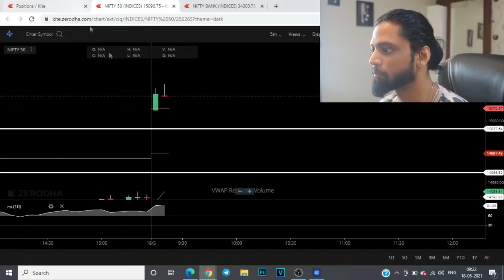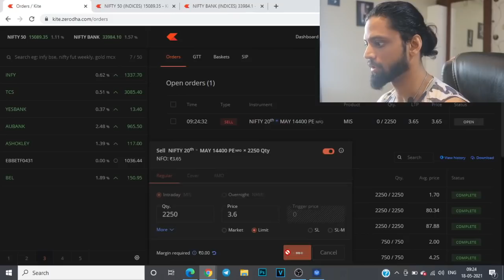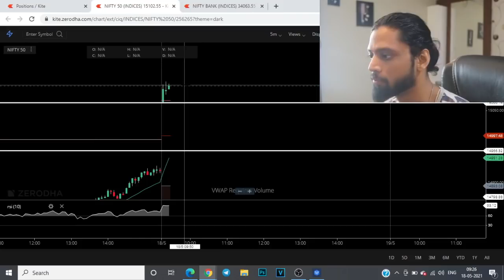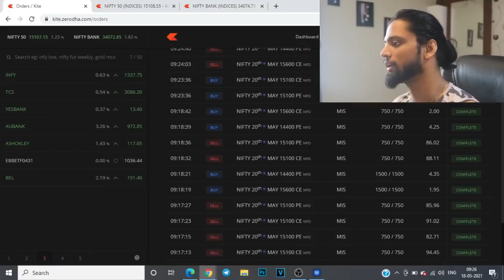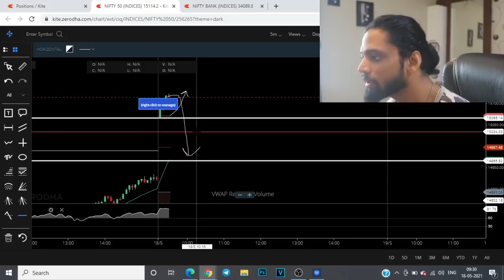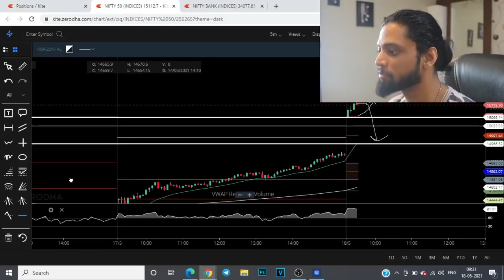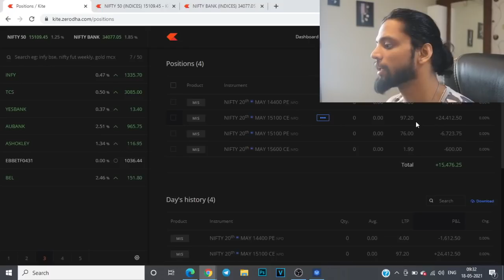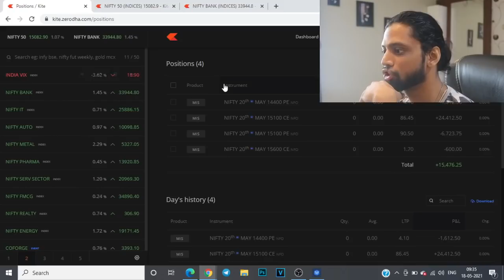Live Trading | 19600 Profits | Quick Scalp On Bday | Praful Kulkarni | Alpha Leo Capital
Live Trade on 18 May 2021